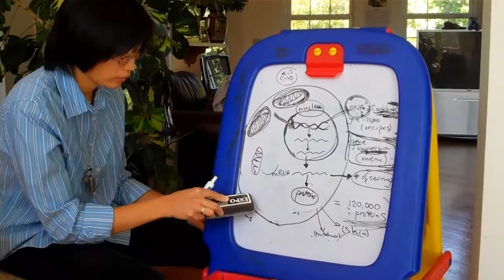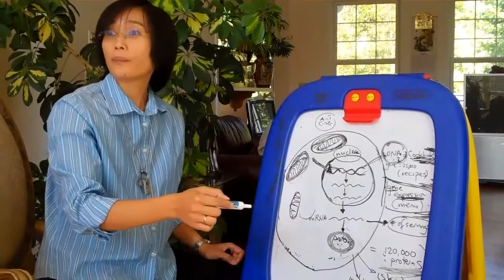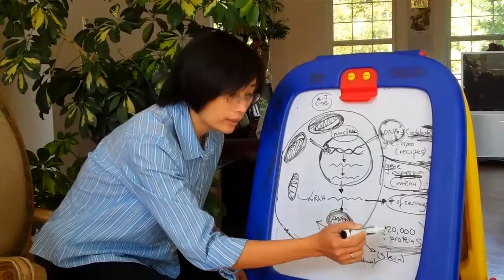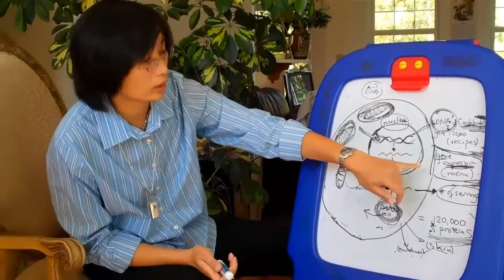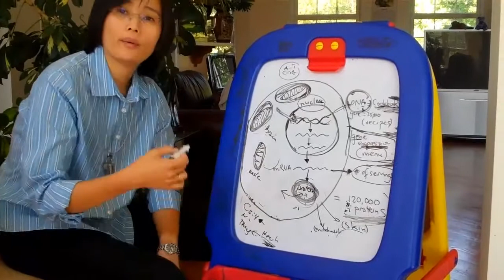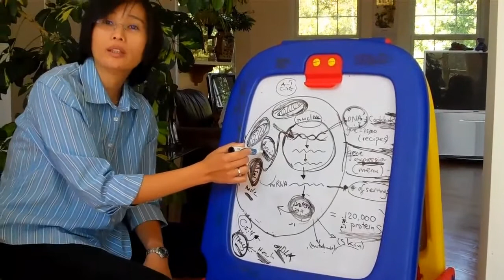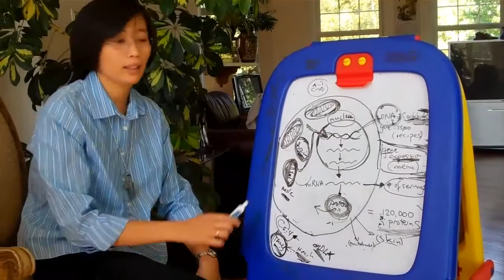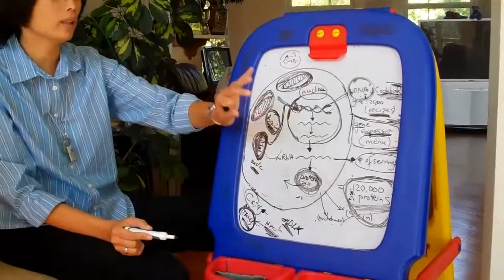A-B-C về kỹ thuật ageLOC (phần 4)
Những yếu tố cần thiết giúp bạn thành công:
- Ước mơ của bạn phải đủ lớn và ghi ra giấy thật cụ thể (càng chi tiết càng tốt)
- Phải xác định rõ mục tiêu cho tương lai, cho cuộc đời mình.
- Lập kế hoạch hành động (càng cụ thể càng tốt) để đạt được mục tiêu.
- Đừng chần chờ mà hãy hành động ngay! ACTION NOW!